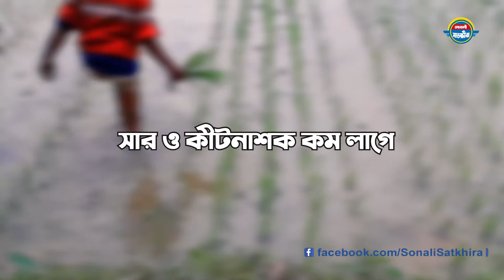লোনা পানির জমিতে সোনা ফলিয়েছেন সাতক্ষীরার কিছু কৃষক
শিরোনামঃ লোনা পানির জমিতে সোনা ফলিয়েছেন সাতক্ষীরার কিছু কৃষক

সাতক্ষীরা শ্যামনগর উপজেলার পশ্চিম আটুলিয়া গ্রামের কিছু কৃষক।
এই প্রথম এ অঞ্চলে লোনা পানির মাটিতে ধান চাষ করে তাক লাগিয়ে দিয়েছেন। ফলন দেখে সবাই মুগ্ধ। লোনা পানির জমিতে সোনা ফলিয়েছেন তারা।

লোনা পানি ও লোনা মাটিতে ধান হয় না বলে ঘের করে চিংড়ি চাষ করেন এলাকাবাসী। স্বাধ থাকলেও বাস্তবে পরিণত হয় না তাদের ধান চাষ।

কৃষি অফিসের মাধ্যমে যোগাযোগ করে জানতে পারেন লবণ সহিষ্ণু বিনা-১০ চাষ করা যায় বোরো মৌসুমে। বিনার ফোন নাম্বার ও কৃষি অফিসের সাথে যোগাযোগ করে তাদের কাছ থেকে বীজ ও পরামর্শ নিয়ে আটুলিয়া গ্রামের ৩০ জন কৃষক ৩০০ বিঘা জমিতে বিনা-১০ চাষ করেন।

আশাতীত বাম্পার ফলন হয়েছে। লবণাক্ত জমিতে প্রতি বিঘাতে প্রায় ২৫ মণ ধান হয়েছে। ভালো ফলন পেয়ে কৃষকরা আনন্দে আত্মহারা। যারা চাষ করেনি তারা বিনাধানের ফলন দেখে হতবাক। এখন আফসোস করছেন। বর্তমানে হাজার হাজার কৃষক বিনা-১০ চাষের পরিকল্পনা করছেন।

বিনা-১০ চাষে বাড়তি সুবিধা হলো চিংড়ি চাষ করেও শুষ্ক মৌসুমে বিনা-১০ চাষ করা যায়। বিনা-১০ চাষে বেশ কিছু সুবিধা রয়েছে। এর মধ্যে, স্বল্পকালীন ধানের জাত, চাষাবাদে খরচ কম, সার ও কীটনাশক কম লাগে। সেই সঙ্গে রোগ প্রতিরোধ ক্ষমতাও অনেক বেশি।

বর্তমান সরকারের সুদূরপ্রসারী পরিকল্পনা এবং প্রণোদণায় বাংলাদেশ পরমাণু কৃষি গবেষণা ইনস্টিটিউট (বিনা) এর বিজ্ঞানীরা বিশাল এই লবণাক্ত অঞ্চলকে ধান চাষের আওতায় আনতে স্বল্পকালীন লবণ সহিষ্ণু ধানের জাত বিনা ধান-৮ ও বিনা ধান-১০ উদ্ভাবন করেন, যা দেশের লবণাক্ত দক্ষিণাঞ্চলের মানুষের জন্য আশীর্বাদস্বরূপ।

ধন্যবাদ